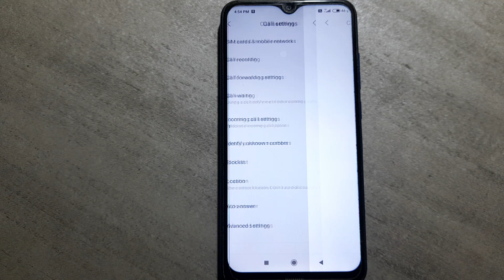how to turn on call recorder in redmi 8 mobile in Hindi setting